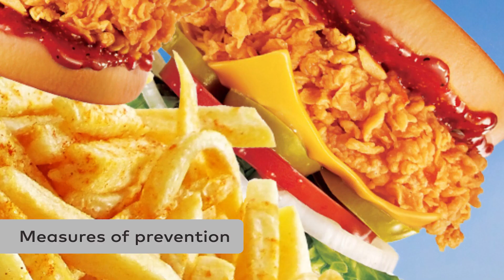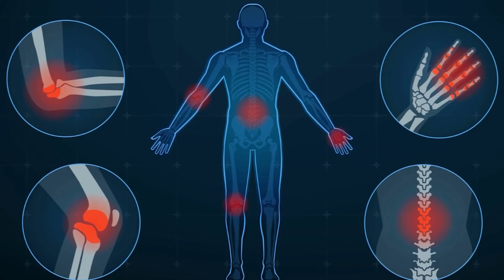What is Cancer? Causes of Cancer and Probable Precautions.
Cancer is a disease involving abnormal cell growth with the potential to spread to any part of the body. Cancer is the leading cause of death worldwide, according to WHO it accounted for more than 10 million deaths in 2022. As per ICMR in India, one in nine people are likely to develop cancer in his/her lifetime. Each year about 14 lakh new Cancer patients are registered and in 2022 more than 8.5 lakh people died due to Cancer.